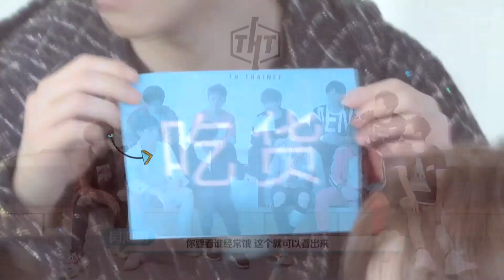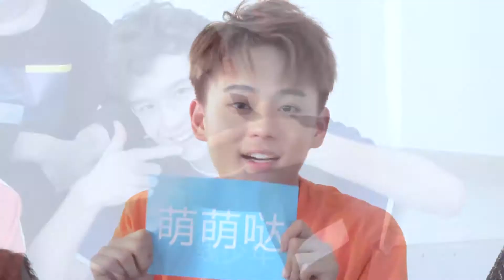【THT】60天吃下我们的安利吧！EP02标新立异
THT(TH Trainee)天浩盛世练习生团综，第二期标新立异，成员间互贴标签。
本期出演：王梓澐、王梓澳、白洪滔、郭珈睿、闫海明、罗欣睿、陈琪东、李铭、何煦、东方龙龙、罗嘉麒